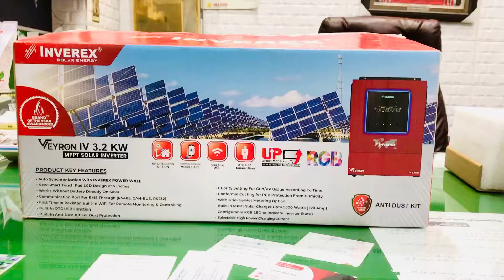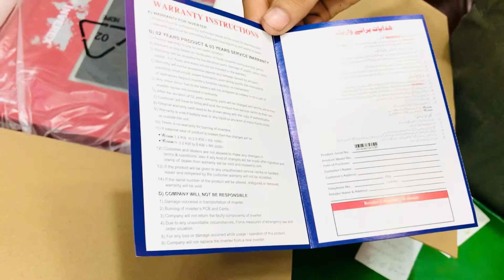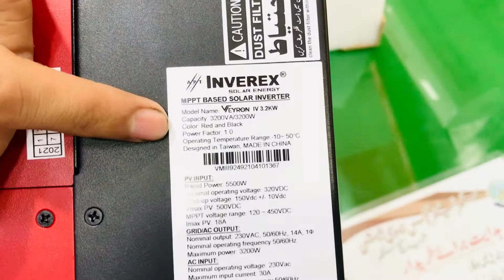Inverex Veyron Series 3.2 Kw Solar Inverter | MPPT 120 Amp | 5500 Watts | solar system#solar energy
Inverex Veyron Series 3.2 Kw Solar Inverter  | MPPT 120 Amp | 5500 Watts | Price 2021 | Coming Soon
In this video, you can see the complete detail of the upcoming model of Inverex Veyron Series 3.2 Kw Solar Inverter with the latest key features and specifications like upgraded MPPT based charge controller of 120 Amp and also increase in solar capacity of 4000 watts to 5500 watts.
This inverter will be launched in the month of May 2021.
Inverex has changed many things in new Inverter 3.2 kw.
One of the best things about this inverter comes with an LCD of 5 inches.
If you have any questions regarding this solar inverter then please contact at my Whats-app No.